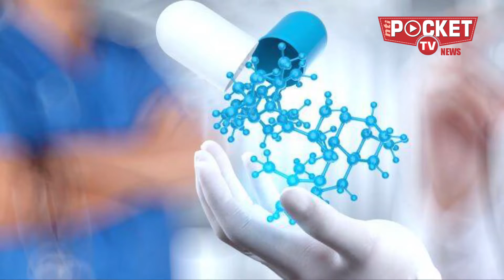क्या ज्योतिष कोरोना की भविष्यवाणी करने से चूक गए ?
कोरोना जैसी भयावह महामारी की आने की आहटों के बारे में भविष्यवाणी करने में देश दुनिया
के बड़े-बड़े भविष्यवेता भी चूक गए थे। लेकिन अब कुछ ज्योतिषगण इस बात को लेकर दावा
कर रहे हैं कि हमें आने वाले कुछ दिनों में कोरोना से मुक्ति मिल जाएगी। इन भविष्यवेताओं
का दावा है कि 21 मई के बाद कोरोना का प्रभाव कम होना शुरू होगा और महज जून आते-
आते ये मृतप्राय हो जाएगा, उसके बाद भारत और ताकतवर होकर उभरेगा।

Stay Updated! 🔔

NTI POCKETTV से आप इन सोशल मीडिया चैनल्स पर भी जुड़ सकते हैं